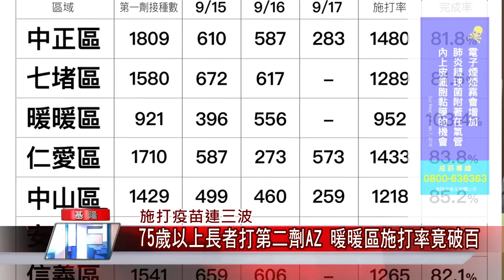新聞 基隆|校園 學生|疫苗 施打率|學校 防疫|服務 長輩|第二劑 接種|中嘉新聞 2021|施打疫苗連三波 75歲以上長者打第二劑AZ 暖暖區施打率破百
疫苗施打連三波長輩要打第二劑疫苗學生在校園接種BNT

（中嘉吉隆新聞記者張啟騰/基隆報導）在疫苗陸續抵達後，基隆市政府公布相關疫苗施打期程及地點，其中75歲以上長者施打第二劑AZ的施打率超過八成，暖暖區更達到103.4%，另外5602位75歲以上長者接種第二劑莫德納疫苗部分將在9/27、9/28集中施打，至於大家關切的學生施打BNT疫苗，基隆市超過九成符合資格的學生願意施打，林右昌也說明各校安排的日期，從9/23的二信高中開始一直到10/7的經國學院，將由醫療院所入校幫學生進行疫苗施打。